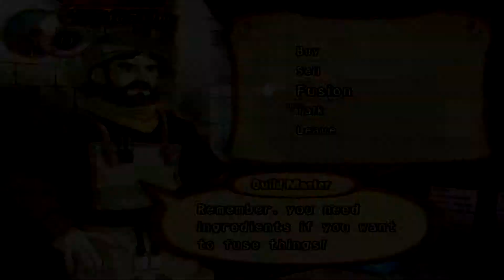Recettear - An Item Shops Tale #14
Recettear - An Item Shops Tale parte 14